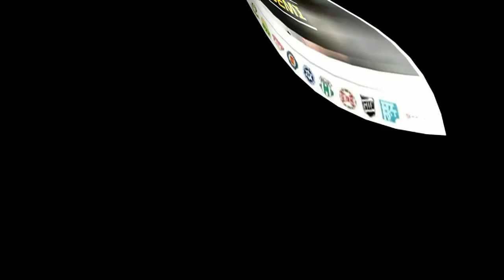Camp Elfsborg Flickakademi. Träning Borås Arena 2018-05-07!